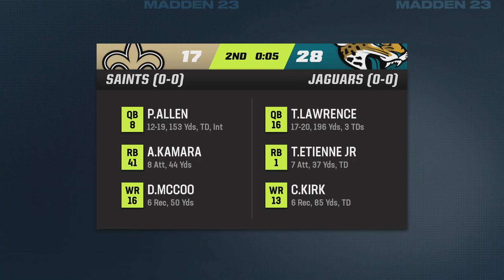Bryce Young Season Opener! Madden 23 Texans Franchise